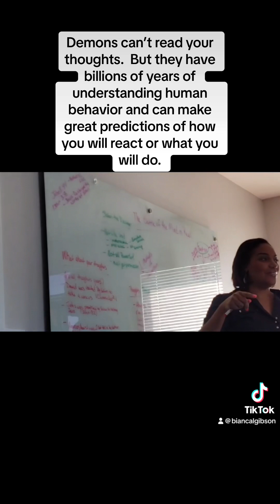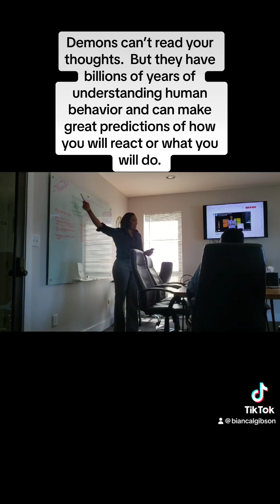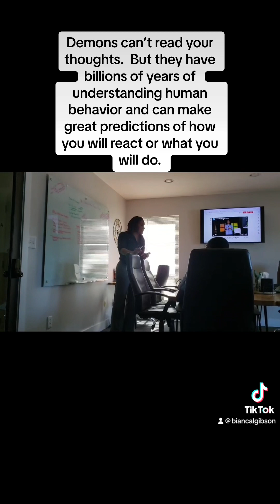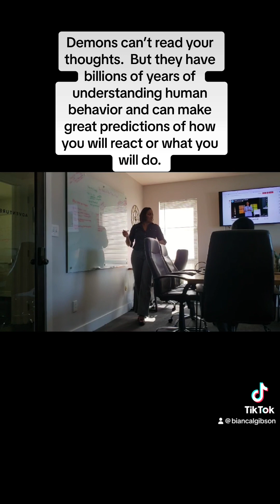Demons can’t read your mind. But they hold a ton of info and patterns about human behavior